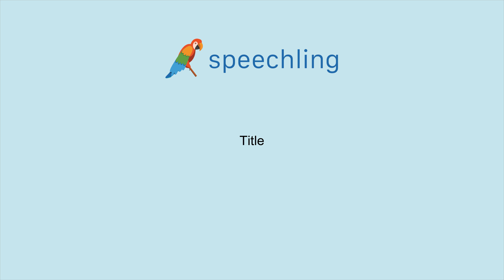영어로 "제목" 말하는 법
남자 목소리 :
Title

여성 목소리 :
Title

남성 음성 번역 :
제목

여성 음성 번역 :
제목